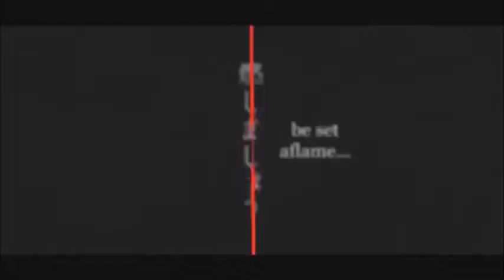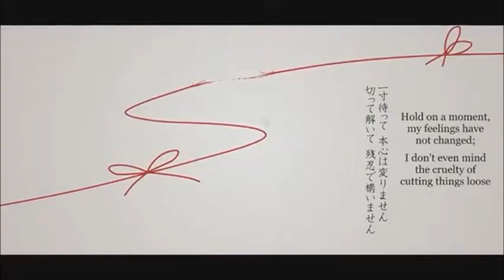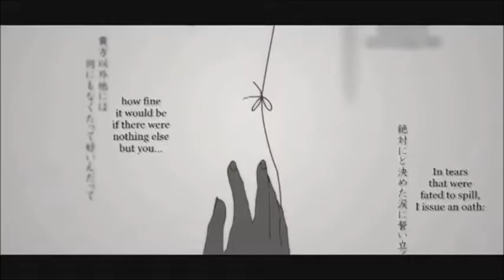[Vocaloid Cover] Violet (Meiko V3 Straight)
I always wanted to use Meiko's Straight bank so I did. I wanted to do an original song with her straight bank but a cover is sooner and easier.  ^^
VSQx by Satan
-Mod Dragon